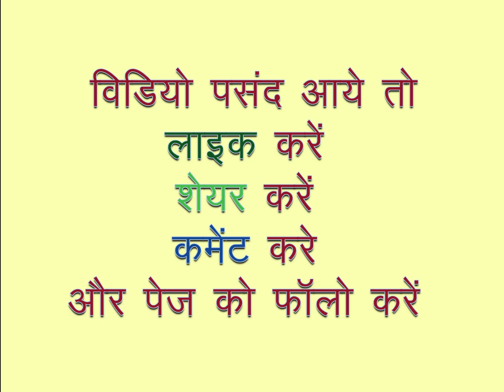क्या आपने कभी मेथी मटर पुलाव खाया है अगर नही तो आज ही बनायें - Methi Matar Pulao Recipe